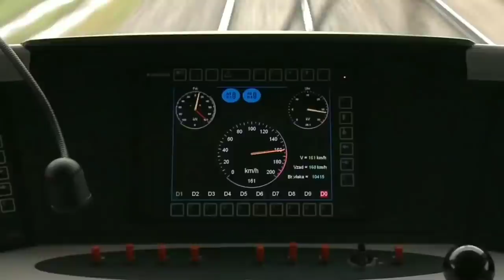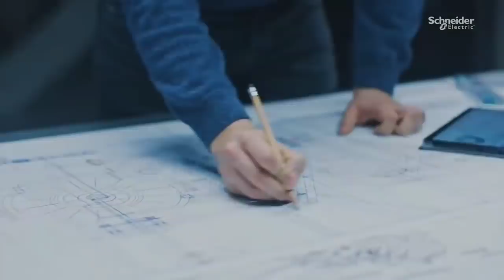EUROPEAN "Most-Advance" FUTURE Train Technology for INDIAN METRO TRAINS 🔥 2021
EcoStruxure Rail: Schneider Electric’s project to build reliable and sustainable rail infrastructure in India

The EcoStruxure Rail also intends to enhance smart management significantly, offer electrical safety as well as improve energy efficiency by up to 25 per cent. It enables efficient planning services and safeguards operations of the system, thereby increasing the overall operational efficiency by up to 20 per cent and reduce the total ownership cost by 15 per cent.

Managing the rail network of India is becoming increasingly difficult. Some of the rail network’s most crucial issues include metro rail lines’ extension and stations, the system’s complexity, and passenger traffic of high volume.1000 Kms of Metro Across 27 Indian Cities

Indian railways
Indian railway new coach manufacturing
Indian railways future projects
upcoming bullet train projects in India
Mumbai Nagpur expressway latest updates
Indian railways
upcoming future projects in India